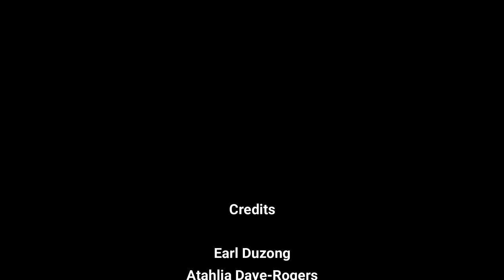FINDING BOAZ Interview Breakfast Lounge PJD2 102 7fm January 26, 2023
Breakfast Lounge PJD2 102.7fm interview
FINDING BOAZ cast January 26, 2023
Host: Lady Grace
Director: Earl Duzong
Producer: Atahlia Daye-Rogers

Original Soundtrack instrumental:
LIVING LIFE written & composed by Colivere Philip

Camera woman: Jessica Rogers
Video editor: Atahlia Daye-Rogers

FINDING BOAZ film series HPV awareness
Film premiere February 2023
Write The Vision Production Foundation
Dey R Watching Series